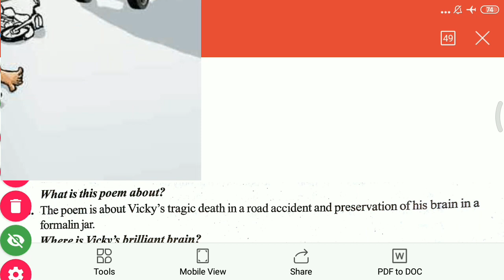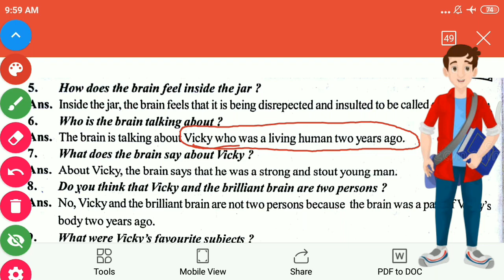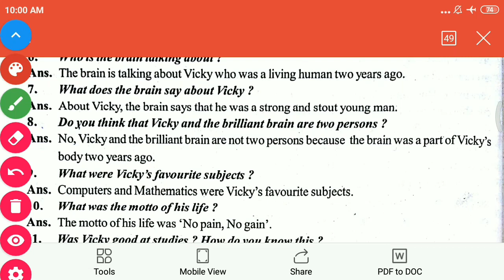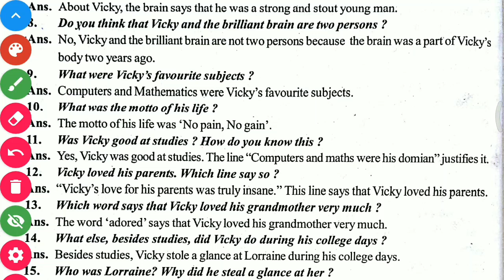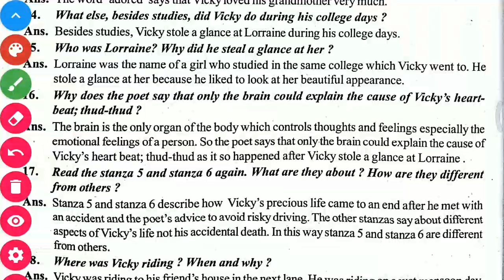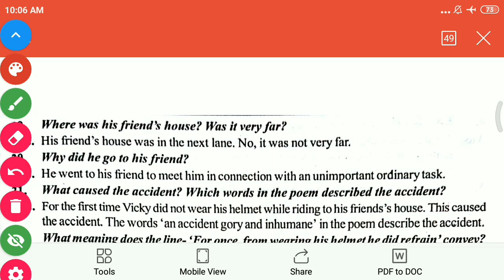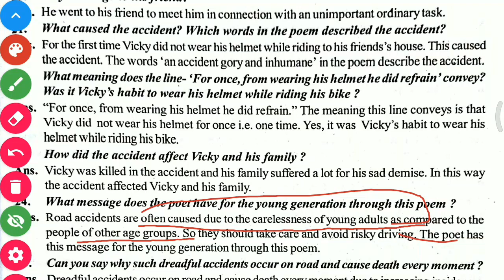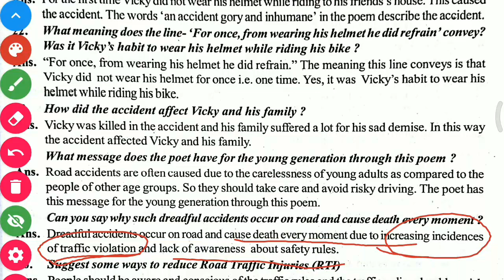Questions and Answers Discussion(Book)●From The Formalin Jar●Class 10 Poem ●Home School Odia●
● ଏହି ଲିଙ୍କ ରେ click କରି What's app group କୁ Join କର

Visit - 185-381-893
For latest technical updated.